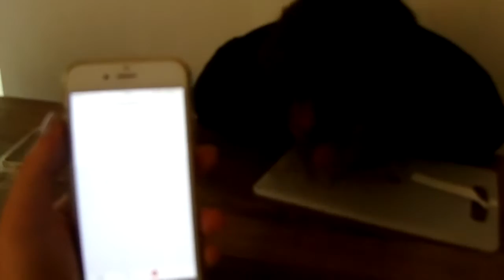World record fastest doughnut eating without hands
given the challenge by a subscriber to break the world record of eating a doughnut without my hands and i give it a go! and disgusting weird eating challenge begins! make sure you check out more of our videos, share this around, like and comment another challenge you want me to try and break the world record for and follow us on twitter @planetmarkvlog